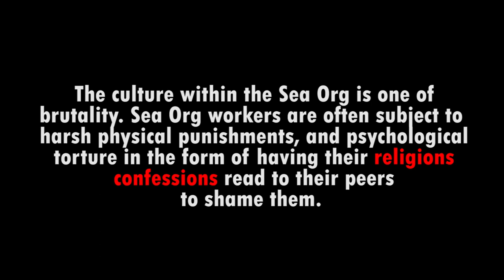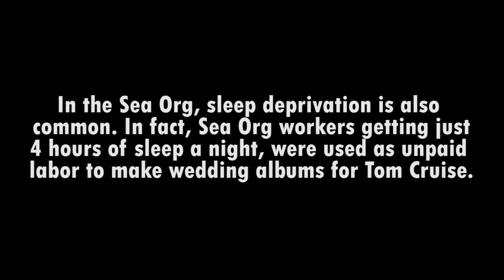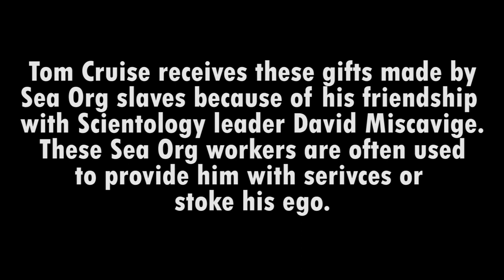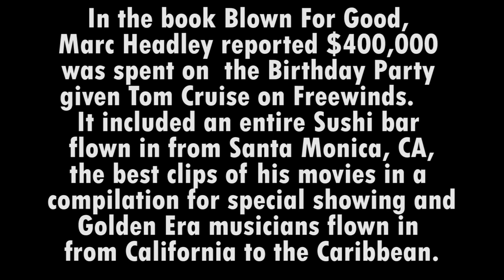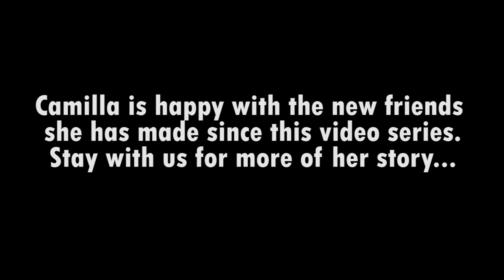Tom Cruise Wedding Album ~~ Church of Scientology favors to the movie star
Camilla starts this video  with Boot Camp punishments which have become more and more in vogue in the sadism played out in the Sea Org.
Carol Nyburg  (see her videos) reported this "Mini RPF" which is daily boot camp of controlling the  Sea Org member by enforced strenuous exercises and additional chores such as cleaning pots in the middle of the night. (sleep time)
We have all heard of Tom Cruise pimping (videos done of pretty little Scientology females  for Tom to review to see who was attracted to) ...but that was only one of many *FAVORS* for the movie star.   In return he shills for Scientology Inc.